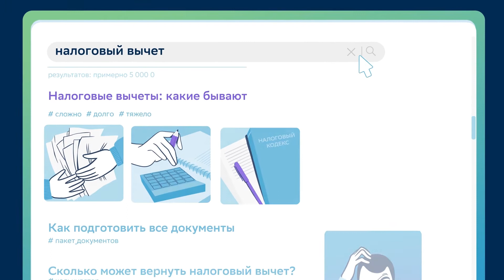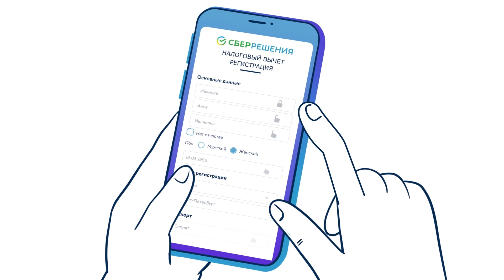Налоговый вычет от СберРешений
Поможем вернуть часть уплаченного НДФЛ быстро и не выходя из дома